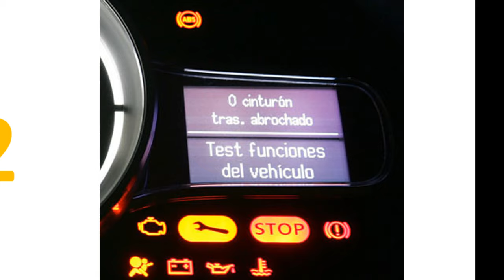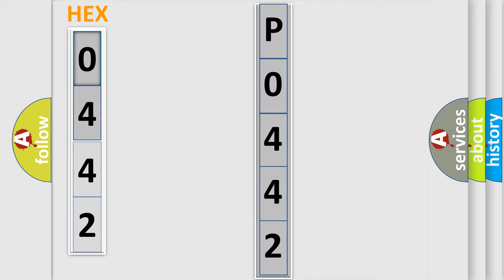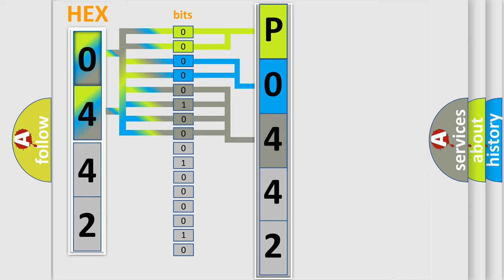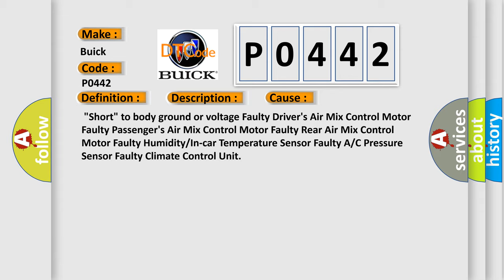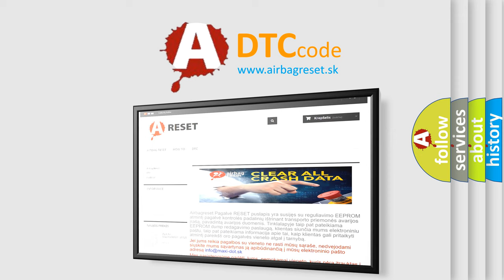DTC Buick P0442 Short Explanation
Contents:
0:21 Basic DTC analysis according to OBD2 protocol standard.
1:48 Insight into programming
2:58 A diagnostically understandable description of the Diagnostic Trouble Code
3:05 Basic error definition

Make:
Buick
Code:
P0442
Definition:
Short in the A or C Pressure Sensor Circuit (WINDSHIELD DEFROST)
Description:
Short in the A or C Pressure Sensor circuit.A or C compressor inoperative.Note: Perform the self-diagnostic function with the HDS or climate control unit.
Cause:
 "Short" to body ground or voltage Faulty Drivers Air Mix Control Motor Faulty Passengers Air Mix Control Motor Faulty Rear Air Mix Control Motor Faulty Humidity or In-car Temperature Sensor Faulty A or C Pressure Sensor Faulty Climate Control Unit